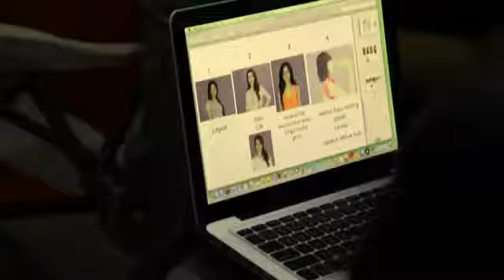NU GREEN TEA BTS